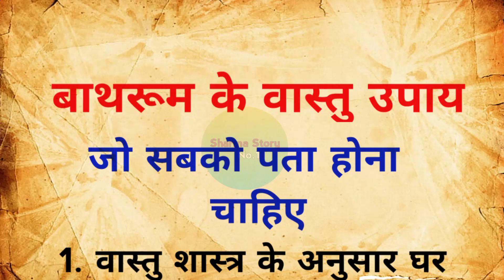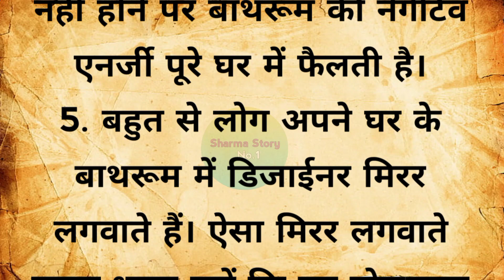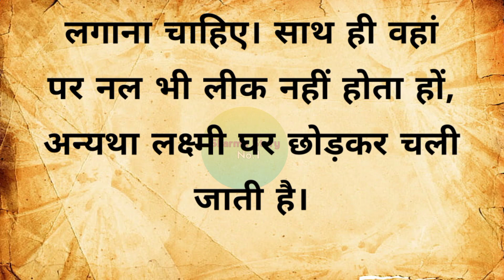बाथरूम के वास्तु उपाय | vastu tips | suvichar | vastu shastra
Your Queries 👇👇👇

बाथरूम से जुड़े वास्तु उपाय
बाथरूम का वास्तु
बाथरूम के जरूरी वास्तु उपाय
वास्तु दोष उपाय
बाथरूम के वास्तु दोष
वास्तु के आसान उपाय
वास्तु के अनुसार शौचालय
vastu tips for bathroom – बाथरूम से जुड़े वास्तु उपाय
वास्तु के अनुसार घर का रंग
ईशान कोण के वास्तु दोष और उनके उपाय
वास्तु उपाय
वास्तु के अनुसार मुख्य द्वार
घर में सुख और समृद्धि के लिए वास्तु उपाय
वास्तु शास्त्र के अनुसार दुकान
अग्नि कोण के पांच वास्तु दोष और उनके उपाय!
वास्तु
बाथरूम की दिशा
  hindi quotes
 quotes in hindi
 motivational quotes
 motivational voice
 motivational hindi quotes
 Lessonable story
 learnable story
 best lines
 good lines
 acche suvichar
 quotes
 morning walk
 morning walk benifits
 how to control fat
 how to control sugar
 quotes in Hindi
 daily suvichar
 sani story
 hania quotes and jokes
 motivational voice
 Hindi suvichar
 nice thought
 adhyatmik sandesh
 adhyatmik kahaniya
 anmol vachan
 Vastu tips
 Vastu gyan
 Vastu shastra
 hindi story
 motivational quotes in hindi short video
 motivational quotes in hindi and english
 motivational quotes in hindi kaise banaye
 motivational quotes in hindi whatsapp status
motivational quotes in hindi for study
 Hania Voice
 Sany story
 A1lifestodio
 T2 Voice
 healthy lifestyle
 health tips
 health food
 healthy
 देवी देवताओं की पूजा करना
 puja karne ke niyam
 puja kaise karen
 vastu tips
 vastu
 vastu shastra
 vastu gyan
 vaastu tips
 vaastu
 101 vastu tips
 vastu for money
 vastu tips money
 coins vastu tips
vastu
vastu tips
vastu shastra
bathroom ke liye vastu tips
vastu tips for bathroom
toilet vastu
vastu tips for toilet
vastu for bathroom and toilet
vastu for toilets and bathrooms
bathroom ke liye vastu tips hindi me
north east toilet vastu remedy
vastu tips for north east toilet
vastu tips for home
bathroom vastu
vastu bathroom
vastu upay
bathroom ka upay
north east toilet vastu
vastu for bathroom
vastu tips for washroom and bathroom